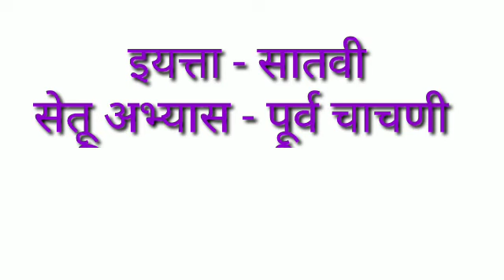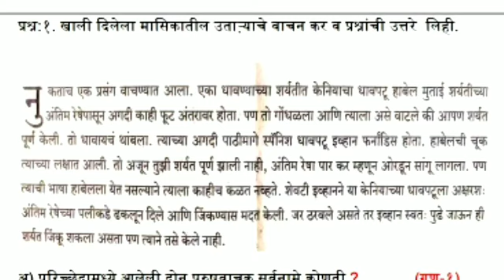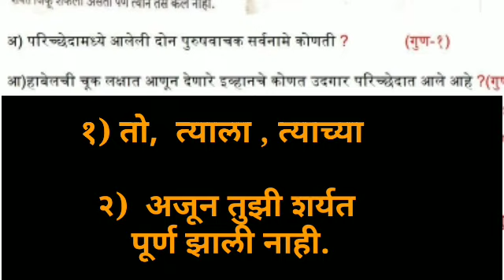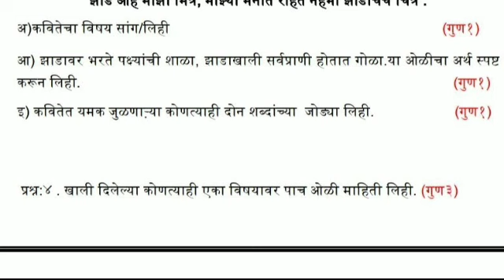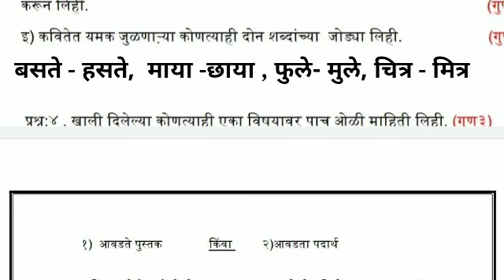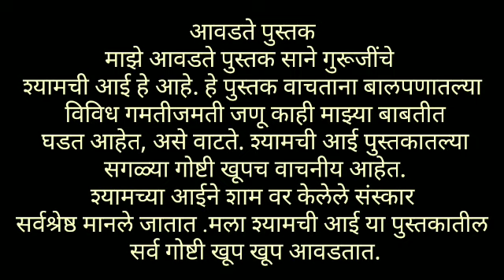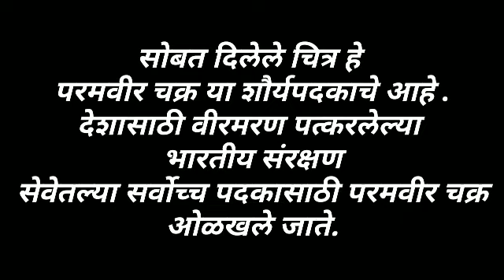Setu Abhyas 2022 |Class-7th | Marathi Purv Chachani |पुनर्रचित सेतू अभ्यास- सातवी - मराठी पूर्वचाचणी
Setu Abhyas 2022 | Class-7th |
 Purv Chachani | Subj-Marathi |
पुनर्रचित सेतू अभ्यास - सातवी - मराठी पूर्वचाचणी